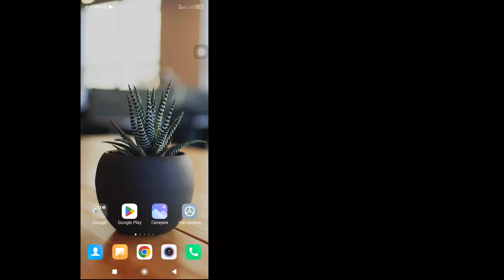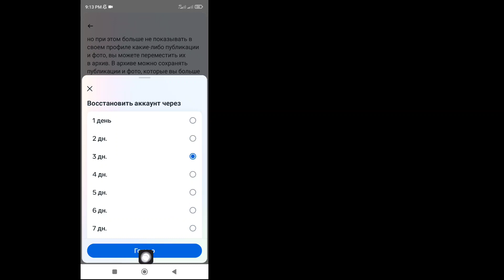Как деактивировать учетную запись Messenger (новый процесс)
Как деактивировать учетную запись Messenger (новый процесс 2023) | Деактивировать учетную запись Messenger

 Всем привет,
 Как деактивировать учетную запись Messenger (новый процесс 2023 г.) |  Деактивировать аккаунт Мессенджера

 Продолжайте смотреть видео до конца
 Это очень простой и легкий метод